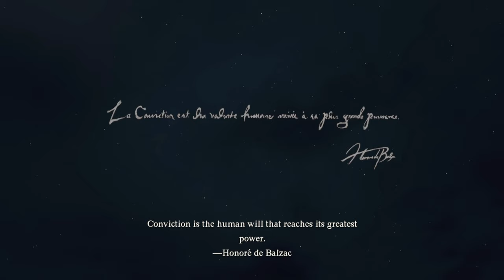Dragon's Dogma 2 PC Walkthrough Part 1 Intro (FULL GAME)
Dragon's Dogma 2 is an action role-playing game played from a third-person perspective. The player takes on the role of a character called the "Arisen", a hero marked by a dragon whom they must defeat. The player explores the world they live in, taking on quests, and fighting monsters, while being caught up in a geopolitical conflict between two kingdoms. To assist in this, the Arisen relies on allies called "Pawns", non-playable characters who join the player's party. These characters are AI-controlled, but function like player-controlled avatars, able to assist in fights, provide information on enemies, and give guidance to active quests. Players can each create and customize their avatar and their own Pawn character with different genders, appearances, and race. In addition, players can recruit two additional Pawns that have been created by other players.